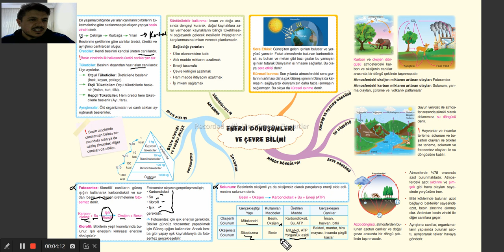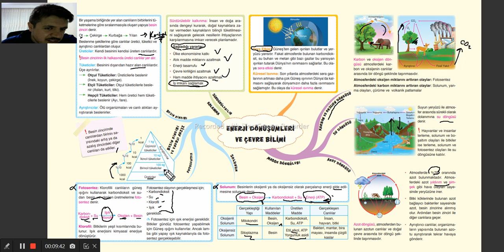8 SINIF 6 ÜNİTE TEKRAR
KEŞKELERİN AZ OLDUĞU BİR HAYAT DİLEĞİYLE...